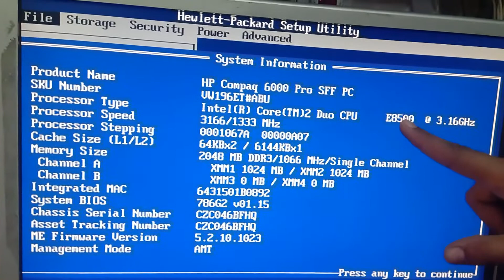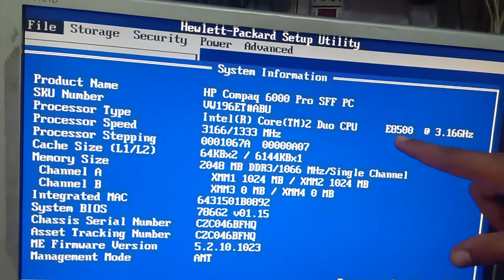HP 6000, Core 2 Duo, E8500, DDr3:REVIEW (Urdu / Hindi)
Amazing Pc!